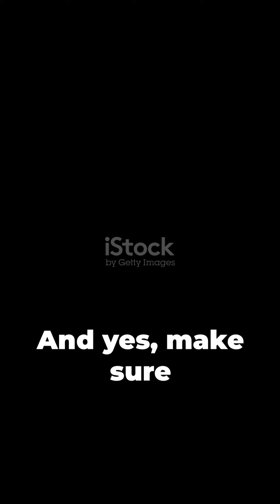The Ear Lobe Crease And The Heart Attack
This Subtle tell tale sign is called Frank's sign. This indicates the chances of cardiovascular events are high. So Check yourself in the mirror. If you have this, Try to change your lifestyle.